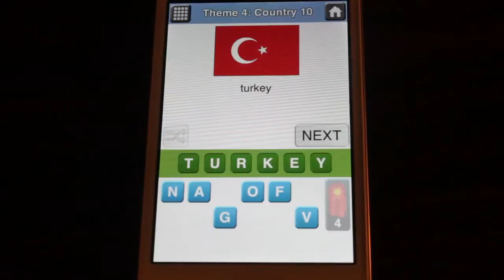Countries Quiz - Theme 4 Country 10 Answer